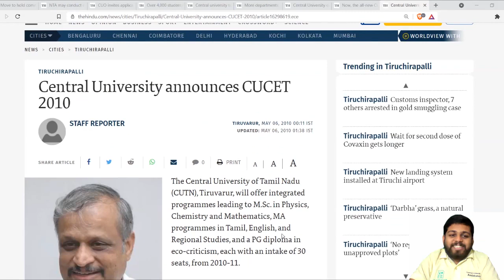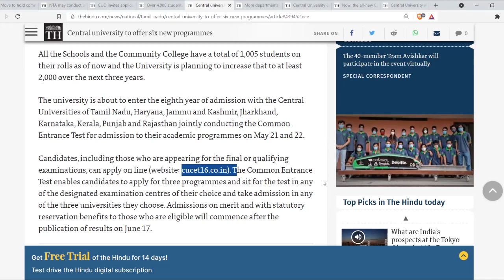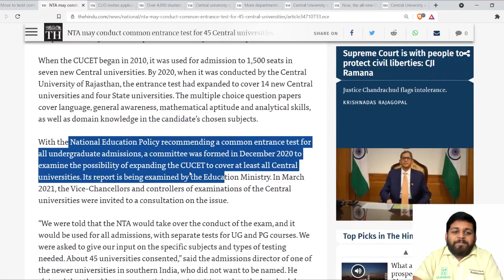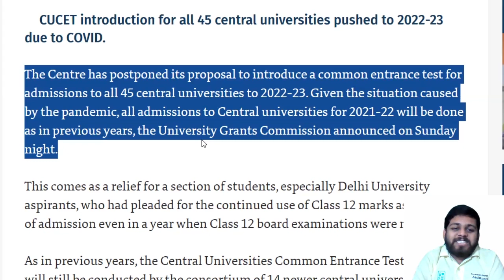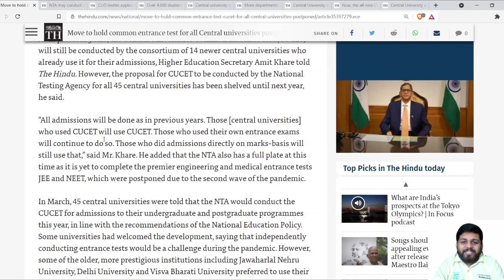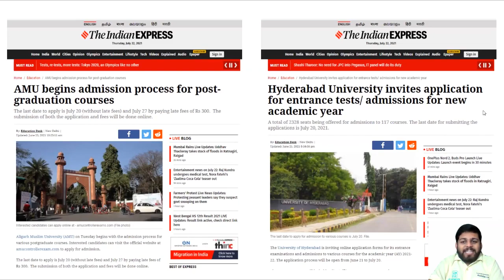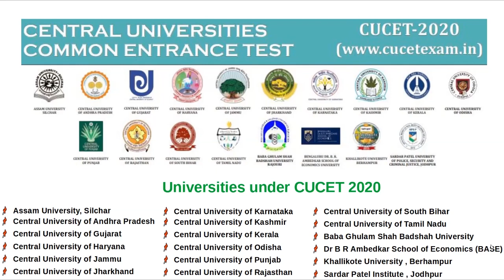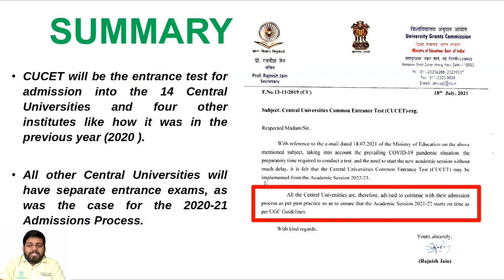What is CUCET | Central Universities Common Entrance Test : Detailed Information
CUCET unravelled | History | Present | Future

CUCET will be the entrance test for admission into the 14 Central Universities and four other institutes like how it was in the previous year (2020 ).

All other Central Universities will have separate entrance exams, as was the case for the 2020-21 Admissions Process.